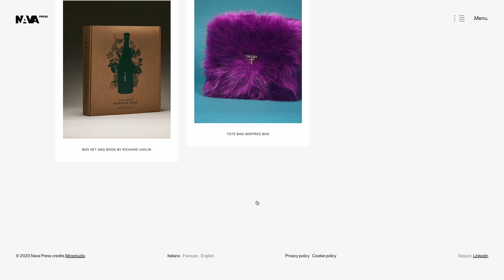web ignite ~ 766 : Nava Press - The Art of Printing